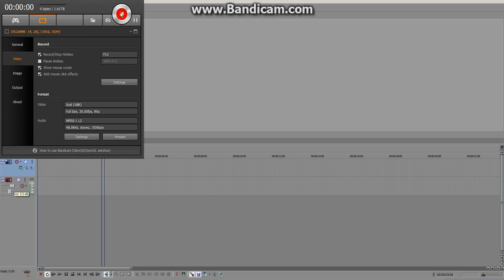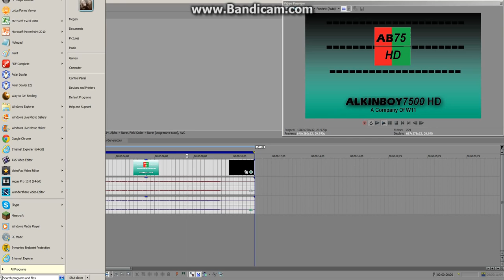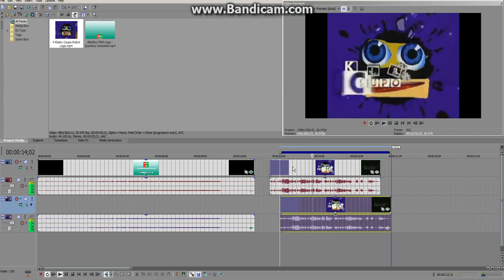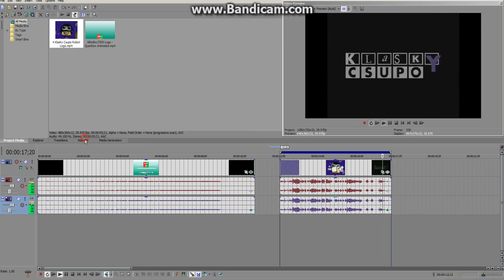(Reupload) Make G Major 4 Effect Like Jamie Shaffer